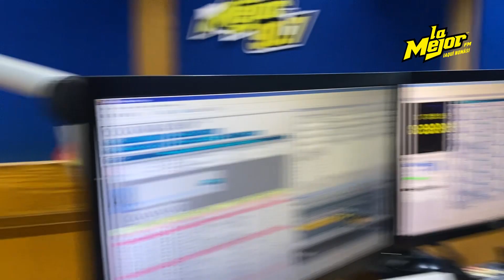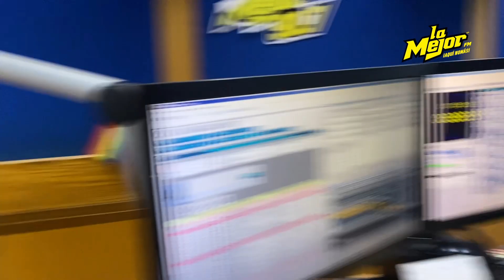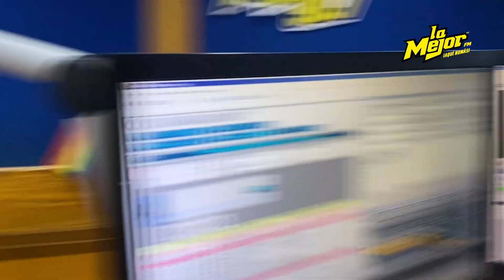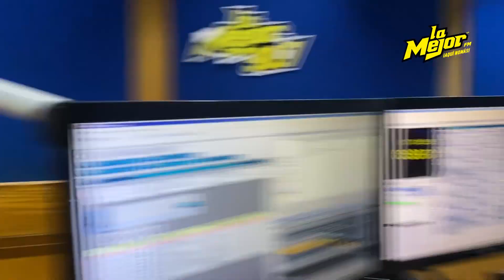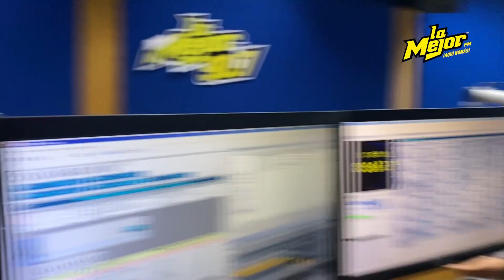Qué pedir en un restaurante sin romper mi dieta 😱🌮🍲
Qué pedir en un restaurante sin romper mi dieta ¿Sabías que puedes ir a los antojitos sin romper la dieta? 😱🌮🍲